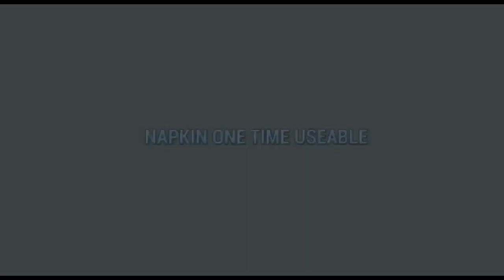DIY Home Made - Nature Disposable Napkin | Self Sufficient Life